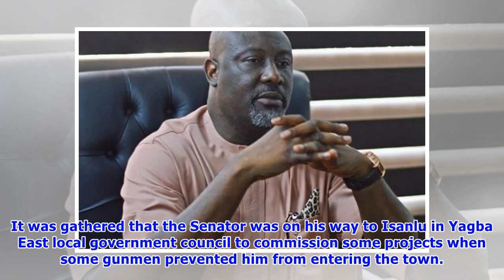Dino Melaye escapes assassination attempt in Kogi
Senator Dino Melaye representing Kogi west district at the National Assembly Thursday allegedly escaped another assassination attempt on his life as unknown gunmen allegedly open fire on his car. The Senator, who arrived Kogi State  yesterday, was in his constituency to commission over 143 projects scattered across the seven local government areas that formed the district. It was gathered that the Senator was on his way to Isanlu in Yagba East local government council to commission some projects...